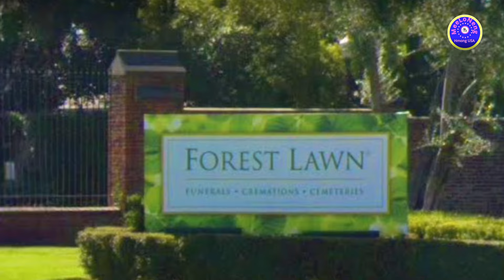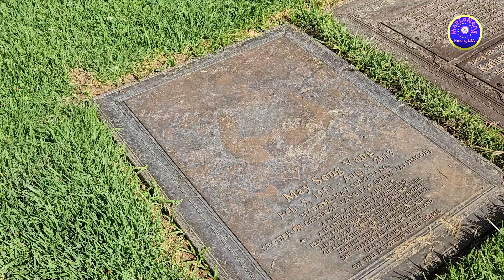Rov Mus Pom Naiphoo Vaj Pov Lub Tsev Tshiab Tusiab Kawg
After 13 years, we had an opportunity to visit General Vang Pao's grave again.  It was a solemn moment for us.